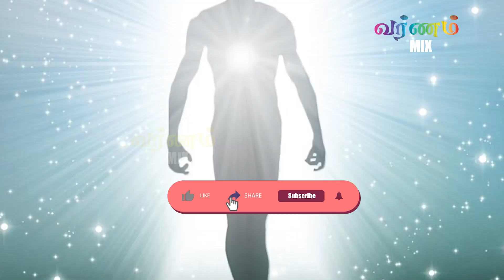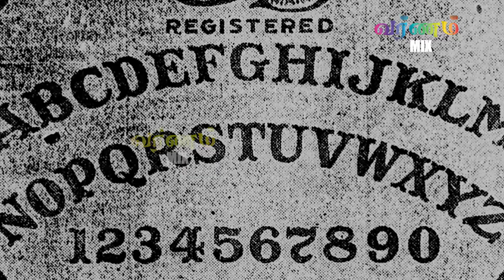ஆவிகளுடன் மனிதர்கள் தொடர்பு கொள்ள முடியுமா??